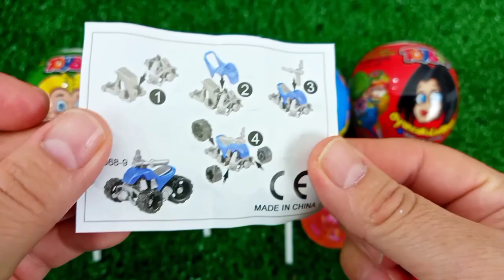7 Rainbow Satisfying Video, DIY How to make Rainbow Slime Candy Baby Shark Kinetic Sand Cutting ASMR